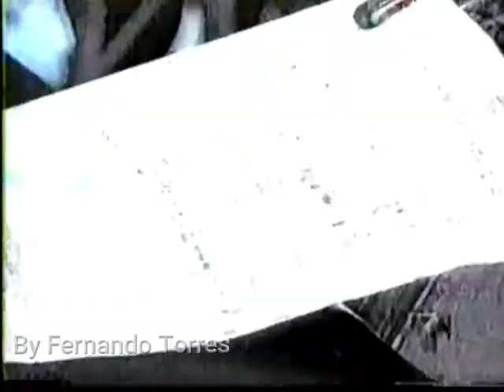Zafra Negra En Vivo Lloraré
Zafra Negra